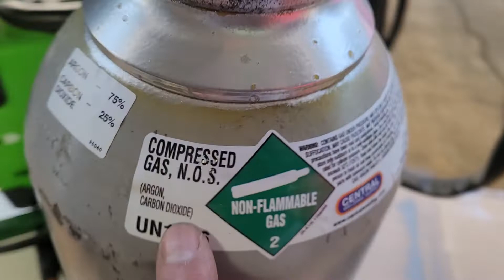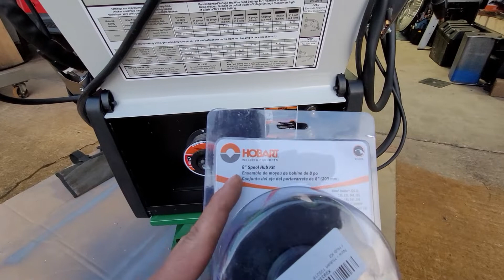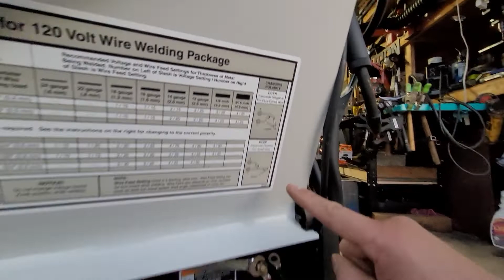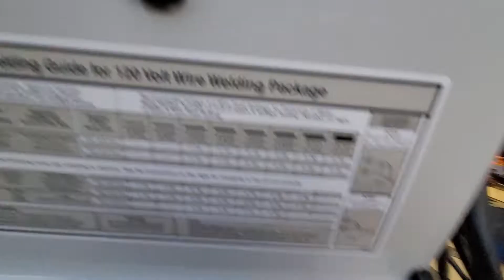Hobart Welder Change Polarity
here my Welder set up
simply changing Polarity
from Flux to Gas Welding